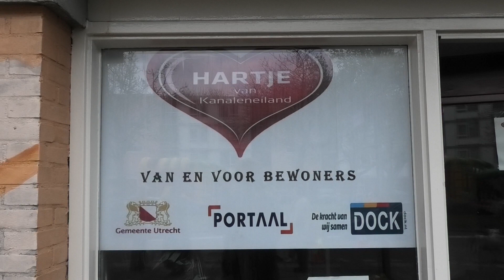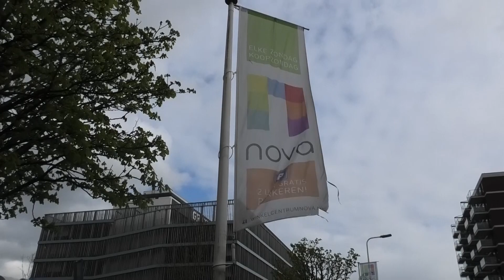U in de Wijk Kanaleniland 26 april 2023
Met koningsdag voor de deur ging Kim Fränzel de straat op met de vraag: Wat vindt u van het koningshuis. De Kanaleneilander blijkt gematigd positief. Het staatshoofd zou betekenisvol zijn voor het onderhouden van internationale (handels)relaties, en veel mensen verwijzen naar diens vrolijke studententijd. Conclusie: zo’n koning heeft niet ieder land.

Hartje van Kanaleneiland speelde een belangrijke rol tijdens de Ramadan. Er werden 29 dagen lang - dagelijks! -  vele honderden maaltijden uitgedeeld aan mensen die het niet breed hebben. Hans-Peter Lassche ging kijken bij de afsluiting van de vastenmaand: Eid al-Fitr.

Ook in Vecht en IJssel is het lente. Een theetuin - waar bewoners met elkaar thee kweken, maar waar ook tal van andere activiteiten plaatsvinden - moet de mensen verleiden om naar buiten te gaan. Bericht van Hans-Peter Lassche.